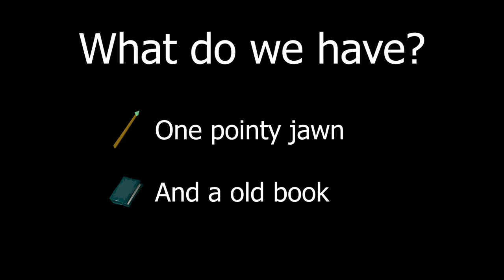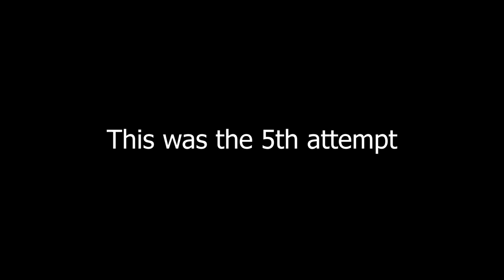The Ironman Defence Pure Fire Cape @ 27 combat [WR]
This is the first ever fire cape obtained on a defence pure ironman (hp and defence trained only)

Further, this is the lowest combat ironman fire cape @ 27 combat [March 13, 2023]

The cape took me 77 days and over 100 hours to finish. I spent 2 months working on the lures prior to entry with the help of Port Khazard and Oli

Some clarification on Jad: There's only about a 50% chance to kill jad before 6 hour logging. I did 15.5 hours total between 5 attempts. If jad doesn't die during the attempt, I could just relog and try again. I didn't die

Daft Punk - Veridus Quo